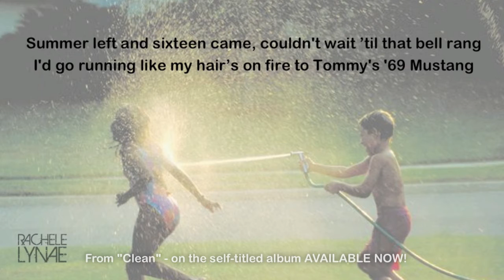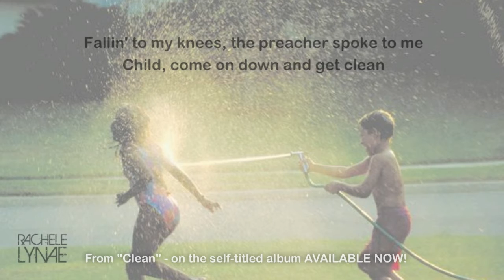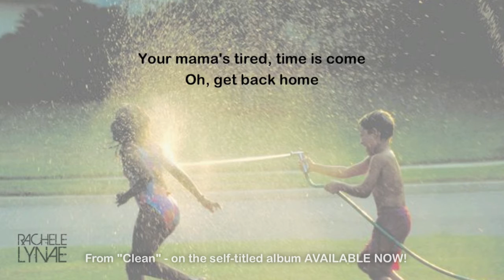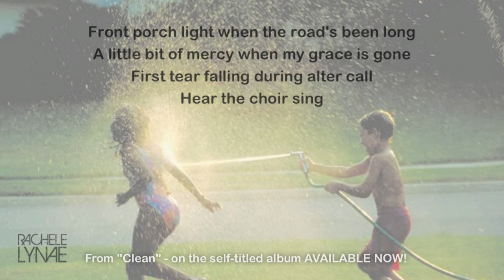Rachele Lynae | Clean | Lyric Video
Lyric video for "Clean" from Rachele Lynae's debut album.